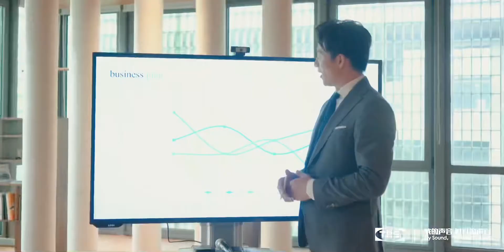New arrival speaker items